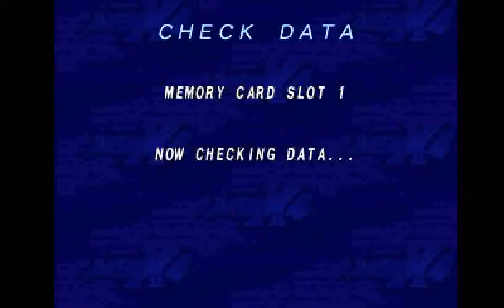Mega Man X4 (PS1) - Storm Owl (Air Force) (Zero)